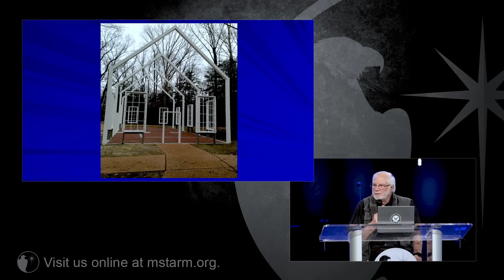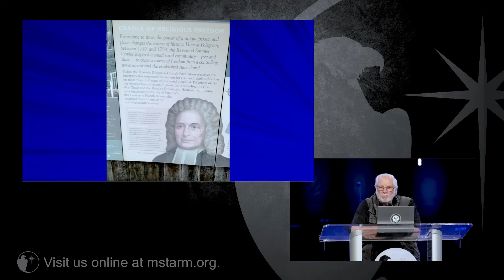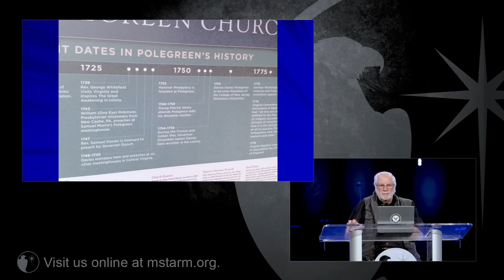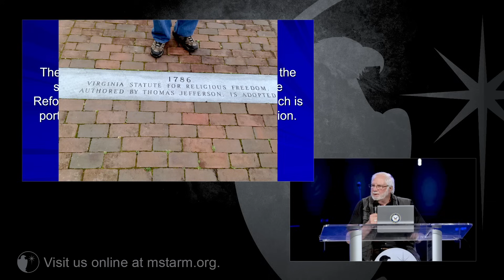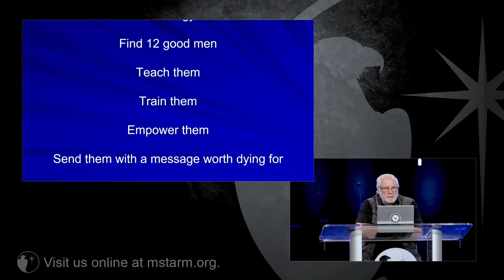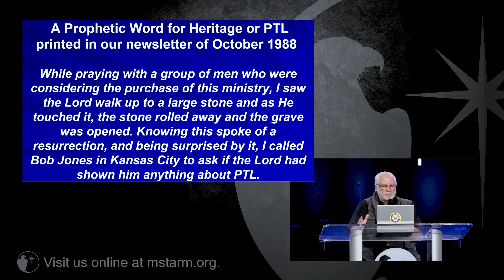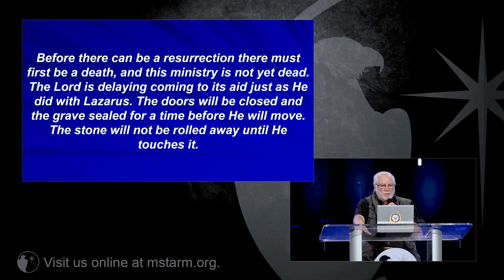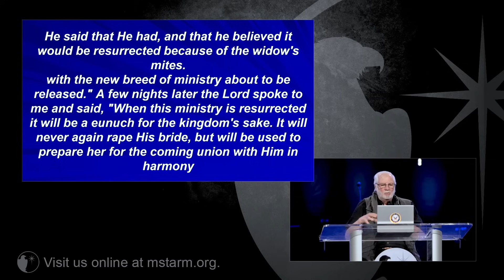Rick Joyner - Ignite the Flame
In this inspiring prophetic message, RickJoyner emphasizes the transformative power of believing in the God who dwells within us. He draws a powerful analogy to a tiny church that ignited the American Revolution, underscoring how even small acts of faith can spark a global revival. Joyner calls on the church to awaken to the spiritual and supernatural power of God that moves mightily when we place our faith in Jesus. This sermon is a rallying cry for believers to ignite their faith and become catalysts for world-changing revival.